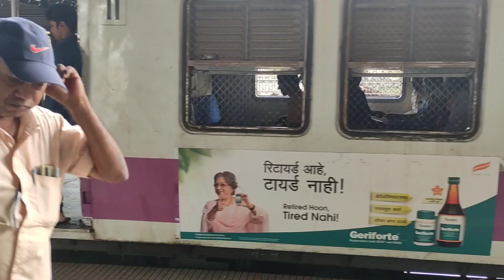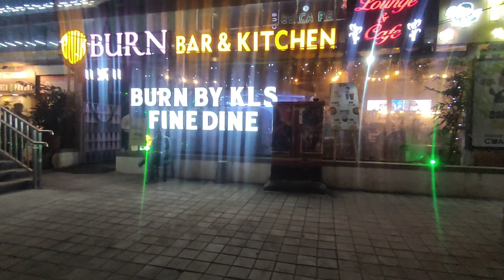Maa Ki Mohabbat - Mother's Love Attachment || Umarbin husam vlogs